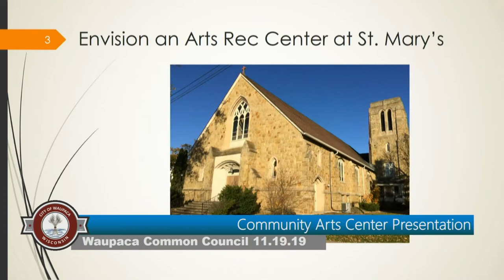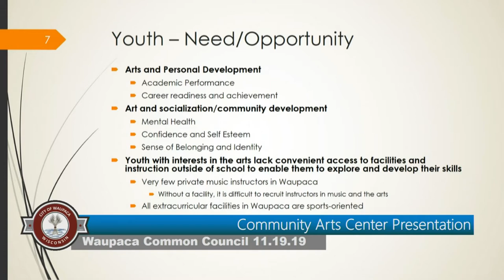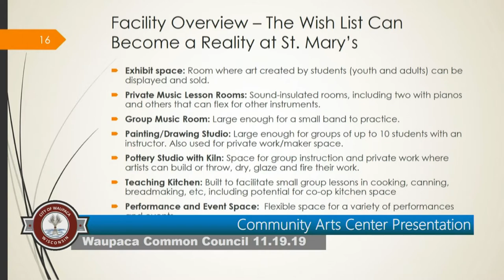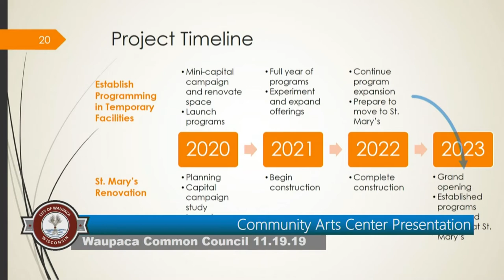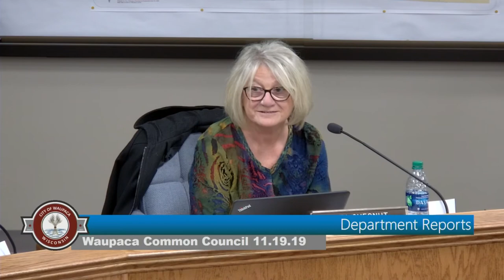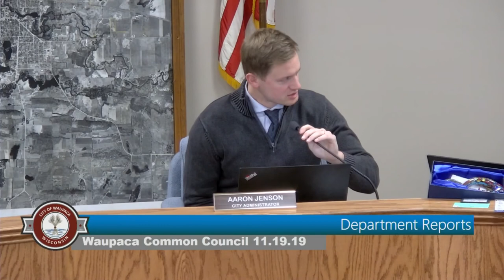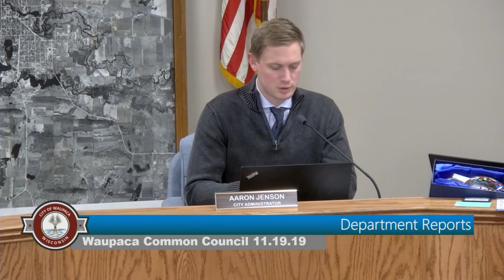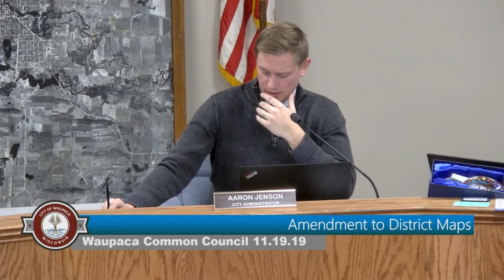Waupaca City Council 11.19.19